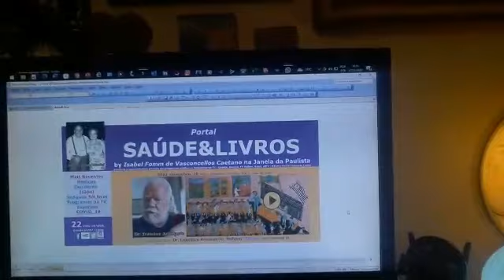20221127 CHAMADA Dr Francisco Assumpção 19 22 47